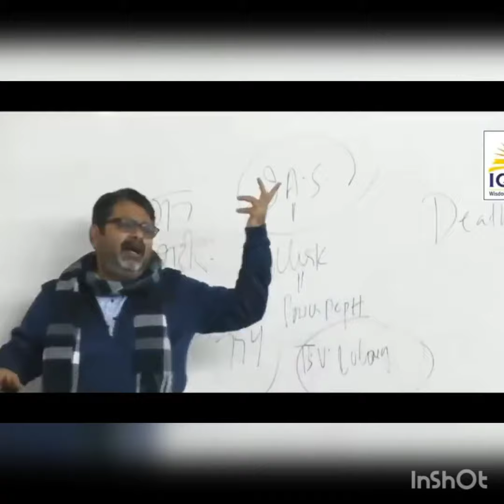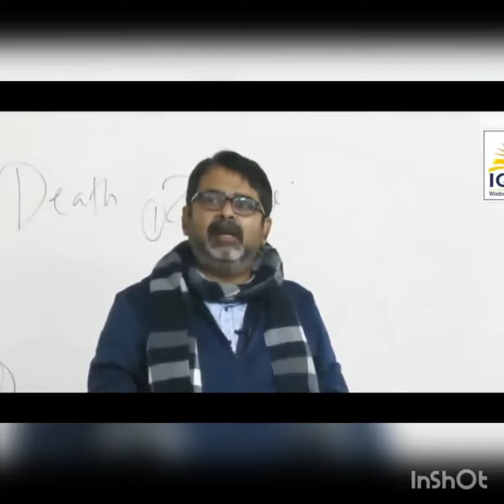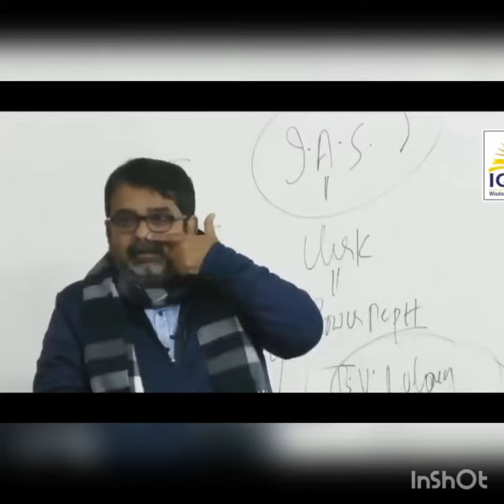सिर्फ U.P. के लड़को को छोड़दो पुरे लाहौर पर कब्जा कर लेगें ।। Avadh Ojha sir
Note:- इस चेनल की विडियो के content पर हमारा कोई अधिकार नहीं है। इसपर केवल Avadh ojha sir ओर उनकी team का अधिकार है।

इस चेनल का उद्देश्य किसी भी प्रकार से ओरिज़नल विषय को हानि पहुँचाना नही है। यह चेनल मोटिवेशन के उद्देश्य के लिए है।